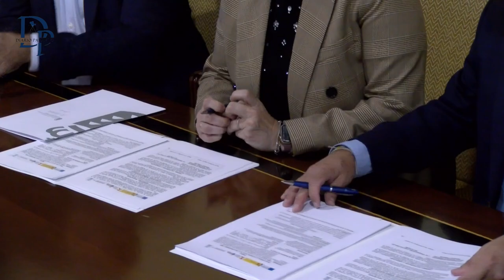Firma el convenio para la financiación de 90 nuevas plazas destinadas a atención a la dependencia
Firma convenio para la financiación de 90 nuevas plazas destinadas a
mejorar el sistema de atención a la dependencia en la isla de La Palma